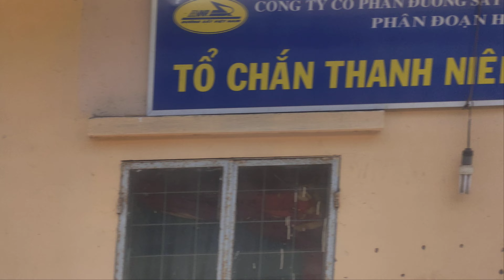Lăng Cô (Huế ). Nhìn từ trên cao Theo Đường Tàu Thống Nhất Bắc Nam, trước khi chui vào hầm.